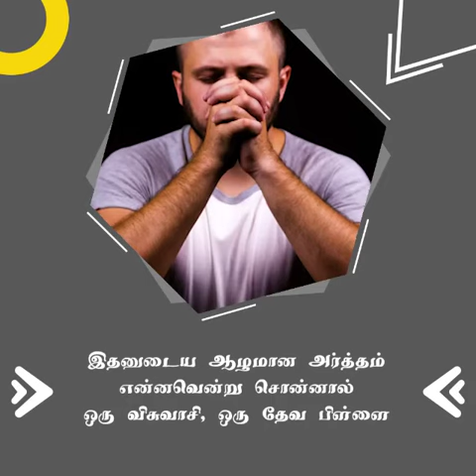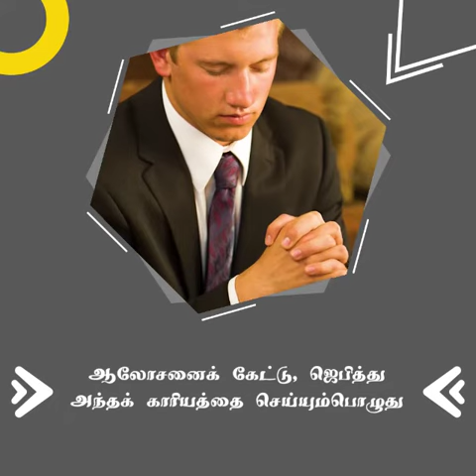மேய்ப்பன் | சங்கை டேவிட் பிரகாசம்